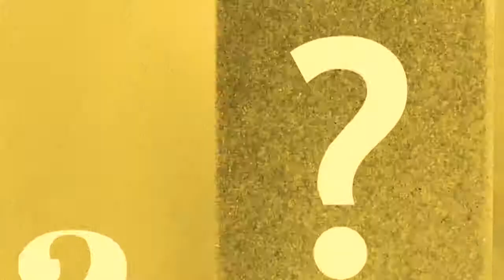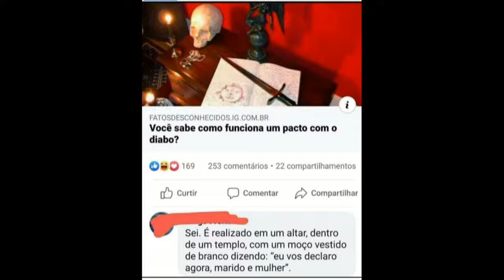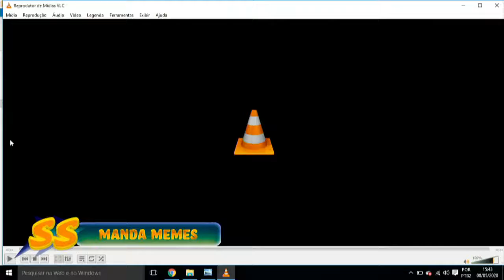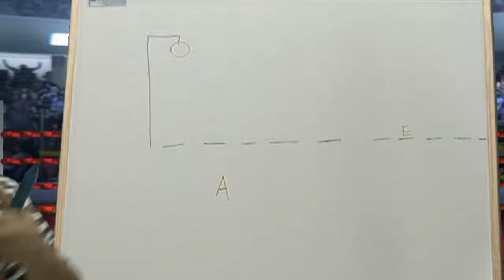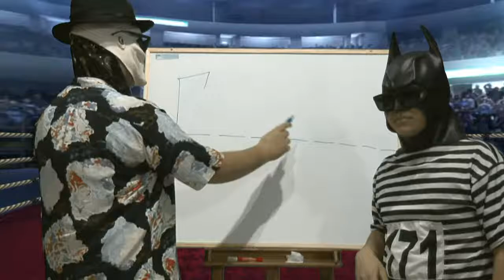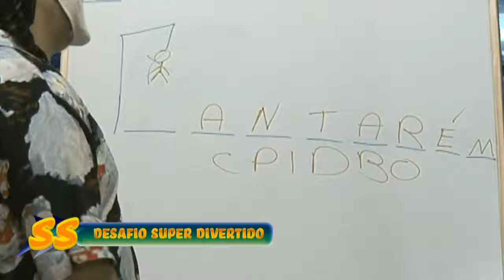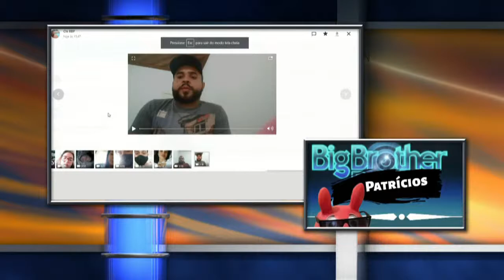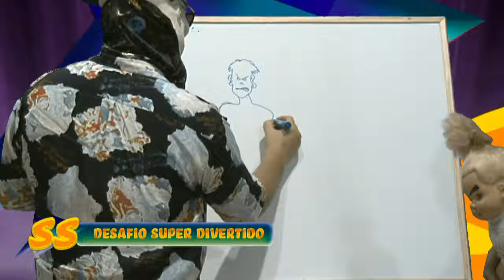Super Supimpa 08/05/2020